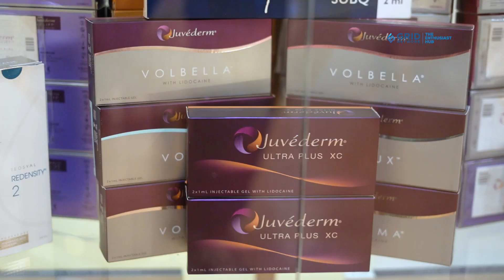Nail Art dan Kutekan Bisa Bikin Cantengan?! Ini Kata Dokter! | Stylo Expert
Hai, Stylovers! Di video kali ini, kita akan membahas topik yang pasti bikin penasaran: kenapa nail art dan kutekan bisa bikin cantengan? Bersama dokter kulit, kita akan mengungkap hubungan antara perawatan kuku yang sering kita lakukan dengan risiko cantengan. Jadi, buat kamu yang suka mempercantik kuku dengan nail art dan kutekan, wajib banget nonton video ini sampai habis!

Cantengan, atau ingrown toenail, adalah kondisi di mana kuku tumbuh masuk ke dalam kulit, menyebabkan rasa sakit dan infeksi. Dokter kulit kita akan menjelaskan bagaimana penggunaan kutekan dan proses nail art bisa memicu terjadinya cantengan. Selain itu, kita juga akan mendapat tips-tips penting untuk mencegah cantengan meskipun tetap bisa tampil cantik dengan kuku berwarna-warni.

Yuk, tonton videonya dan share ke teman-teman Stylovers kamu biar sama-sama tahu cara menjaga kesehatan kuku!

Credit:
Head Editor Fashion Beauty : Ridho Nugroho
Producer : Fachri M Ginanjar A K
Videografer : Raafiud D. Mikada
Video Editor : Raafiud D. Mikada
Beauty & Fashion Stylist / Reporter :